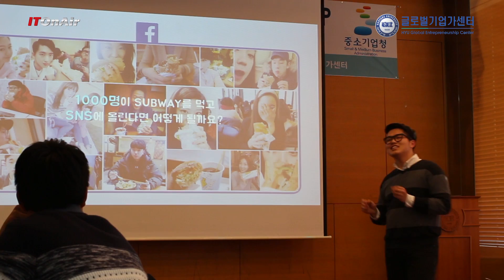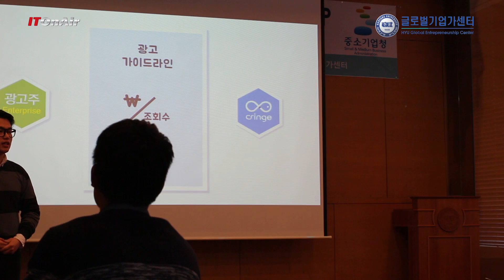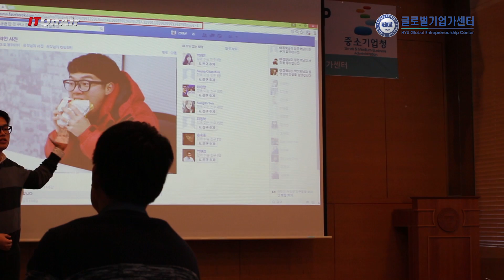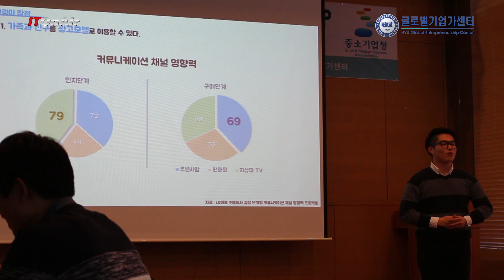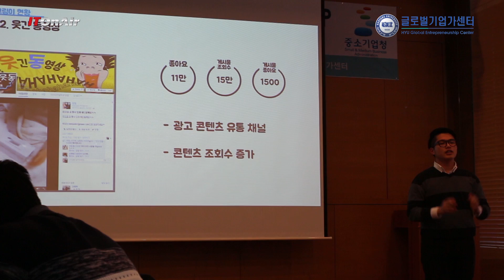SNS PPL 오픈마켓 '크링이' 발표 영상 (한양 스타트업 로킷 피치캠프 2015)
한양 스타트업  로킷 피치캠프 2015에서 크링이의 김태균 대표가 발표하는 영상. 누구나 영상 광고 제작으로 돈을 벌 수 있는 오픈마켓이 크링에 대해 발표하고 있다. (영상 제공 : 크링이)